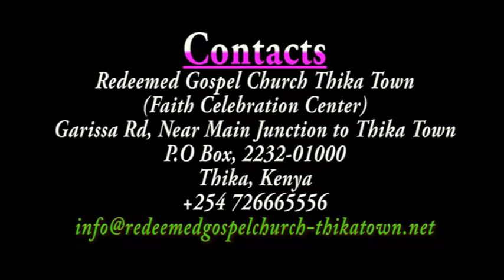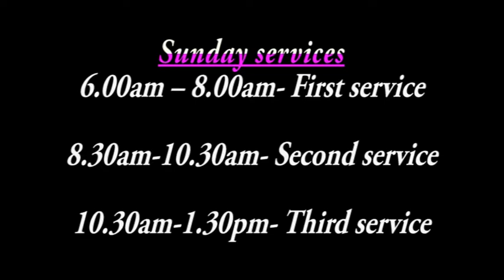Redeemed Gospel Church Thika Town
Welcome to Redeemed Gospel Church Thika-Town.  Whether you are just having a look, or searching out for a place to worship, we are delighted to have you here.